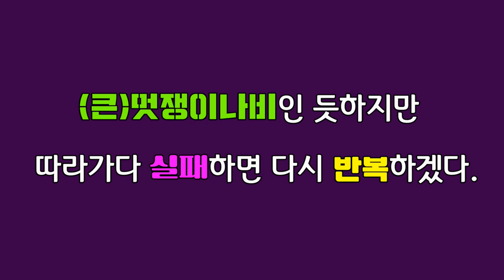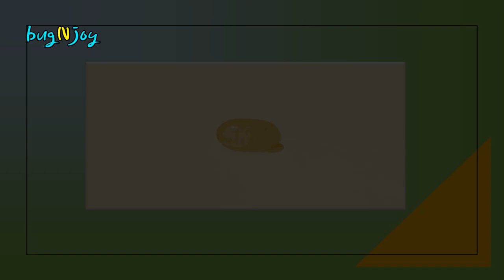[생태영상동화] 기생곤충의 세계(네발나비 1부) : 곤충의 생활사를 기록하는 일은 흥미롭지만 때로는 숨이 막히듯 조마조마 한다.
곤충의 생활사를 기록하는 일은 흥미롭지만 때로는 숨이 막히듯 조마조마 한다.
소개하는 곤충은 나비 애벌레인데 정확히 이름을 모른다.
어렴풋이 알기로는 네발나비인 듯하다.
이름이 중요한 것이 아니라 이들의 생활사가 궁금하다.
따라가다 실패하면 다시 반복하겠다.

갑자기 풀잎이 춤을 춘다.
암청색줄무늬밤나방일까?
그렇다면 이상한 일이다.
좀깨잎나무가 옆에 있는데 환삼덩굴에서 왜?
아닐 거다.
급히 카메라 초점을 맞춘다.
그만 흔들어.
계속 흔든다.
분명히 무슨 일이 있는 거다.
누굴까?
사마귀가 다급한 일이 생겼을까?
드디어 멈췄다.
그런데 거리가 멀고 잎사귀 틈이 좁다.
언덕이라 올라가지 못하겠다.
줌을 최대로 당긴다.
기생벌 두 마리가 나비 번데기에 붙었다.
녀석이 이번엔 나비 번데기를 택했군!
저 작은 녀석이 나비 갑옷을 뚫을까?
뚫었다.
기생벌이 나왔다.

아, 나비를 보지 못해서 아쉽다.
다시 애벌레를 찾아 나서야지.

반가운 똥이다.
똥의 주인공은?
접은 잎 속에 주인공이 있다.
녀석은 큰 잎맥을 물어서 숨을 죽이고 위장하는구나.
어리지만 가시 같은 털옷을 입었어.
천적이 쉬 다가서지 못하겠다.
거의 다자란 것 같은데?

번데기가 되는 모습은 몇몇 나비와 비슷하군!
실을 뽑아 자리를 깐다.
배를 붙인다.
무사히 나비가 나오기를...
드디어 번데기가 나온다.
하루 이틀 사흘 나흘...
조금씩 모양과 색깔이 바뀐다.
아흐레 열흘이 지나고
나비가 나올 때가 가까웠다.
그런데 뭔가 이상하다.
움직임도 둔하고 색깔이 좀 어둡다.
처음 보는 것이라 알 수가 없다.

아니, 이게 뭐지?
배에서 구멍이 나다니?
누가 다녀간 거야!
지난 며칠 시간을 급히 생각한다.
기생파리가?
또 기생벌이?
언뜻 스쳐가는 검은 그림자 하나
기웃거리는 벌이 한 마리 있었다.
앞에 만난 작은 기생벌이 아니라
태무심했다.
그러면서 또 하나 알아간다.
사는 것은 누군가의 목숨에 기대는 것
이제 이 기생한 애벌레를 따라가야겠다.